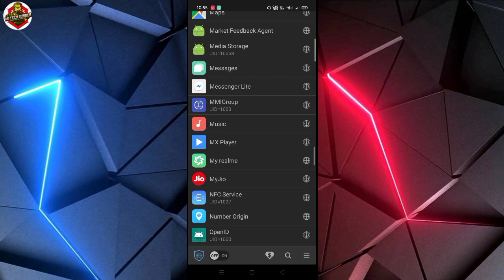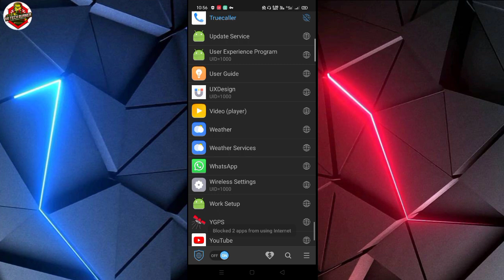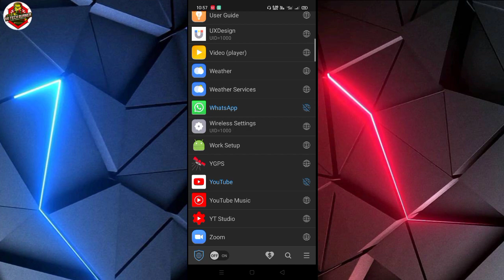Pubg Lite 😎 High Ping Problem Fix 0.19.0 || Pubg Mobile High Ping Problem fix in jio sim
Hi friends 👋

PROMOTE ANY TYPE OF ILLEGAL,
OFFENSIVE, AND VIOLENCE CONTENT.

IS MEANT FOR EDUCATIONAL AND

If I uploaded a video that is affecting you and you want it removed, then please just contact me and I will remove the video in less than 12 hours CONTACT ME THROUGH EMAIL